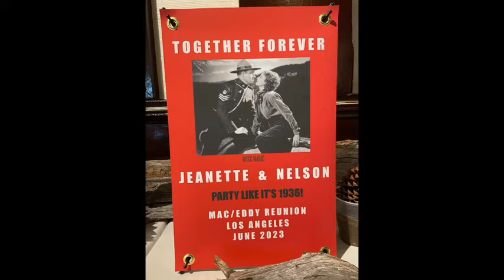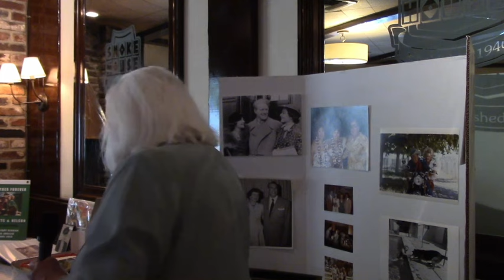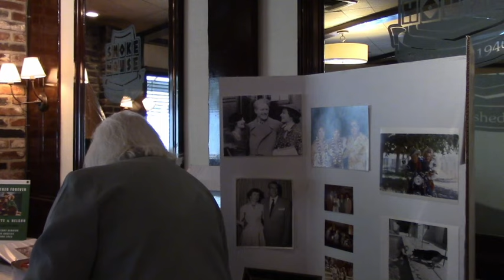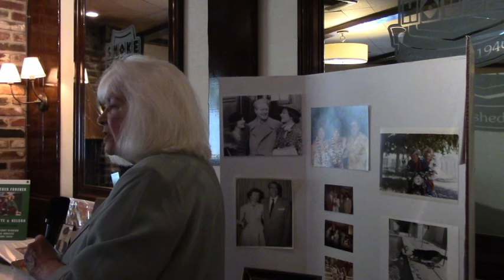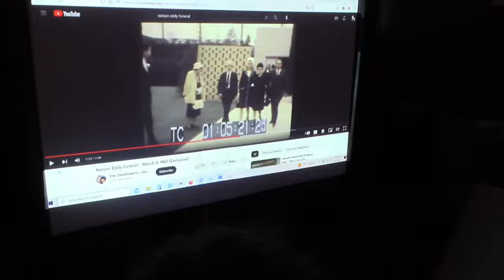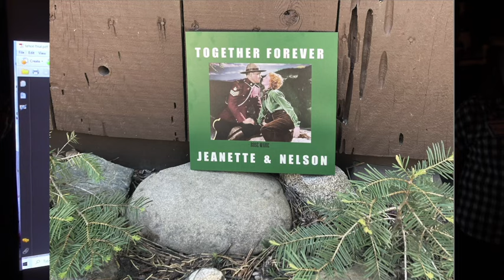Jeanette MacDonald & Nelson Eddy: Mac/Eddy meeting, June 25, 2023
A luncheon honoring Jeanette MacDonald and Nelson Eddy. Guest speakers include 1) James Hanan, discussing Kathryn Grayson and others who knew them. 2) Blythe Kearney, whose grandmother Mary Blythe (of the Barrymore family) was a lifelong friend of Jeanette's, from their high school years onward. Over the years and when Blythe was a child, Jeanette came to visit her grandmother in St. Petersburg, Florida, and Blythe discusses her quality time with Jeanette. On one trip, Nelson accompanied Jeanette and they stayed together incognito at the Princess Martha Hotel. Blythe enjoyed a day trip with the two of them at nearby Sunken Gardens. In her late teens, Blythe told Jeanette she knew about her relationship with Nelson all these years, and asked Jeanette how her husband Gene dealt with it. This is a lengthy interview but very insightful. 3) Former news correspondent/producer Anne Kaestner introduces her guests, Cheryl Rogers-Barnett, daughter of Dale and Roy Rogers; and Nelson's godson Bob Rush, son of Nelson's longtime manager Art Rush. Bob brought for display some of Nelson's sculptures given to his family. Anne annotates Nelson's funeral newsreel footage, identifying Bob Rush and his family and others walking in the procession, and also discusses a phone conversation she had with Nelson's wife, Ann Eddy. 4) "The Three Amigas" (Leslie, Ellen and Mary Lynn) discuss their recent trip to Lake Tahoe and locating what still remains there of the original location filming of "Rose Marie". (c) 2024 by Sharon Rich. NOTE: The original Nelson funeral newsreel footage with sound can be watched